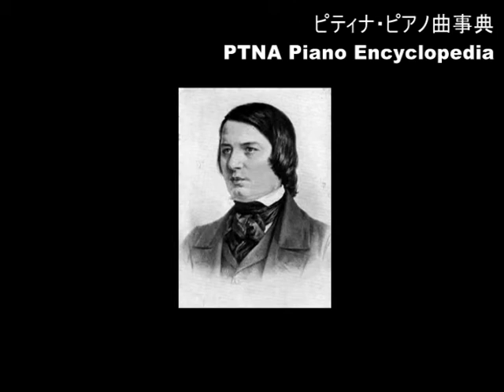シューマン／子供のためのアルバム 41.北欧の歌／演奏：石井 晶子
■ シューマン／子供のためのアルバム　41.北欧の歌「ガーデへの挨拶」　Op.68-41／演奏：石井　晶子
■ Schumann, Robert／Album f&uuml;r die Jugend ／pf:Ishii Akiko
■ ピティナピアノ曲事典のページ